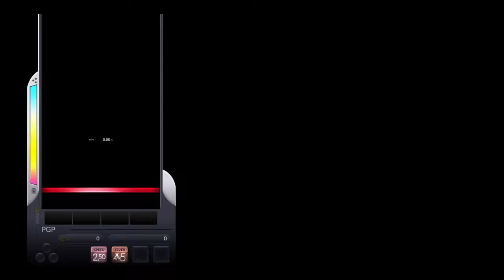[DJMAX Respect] 4K La Campanella : Nu Rave MX 100%